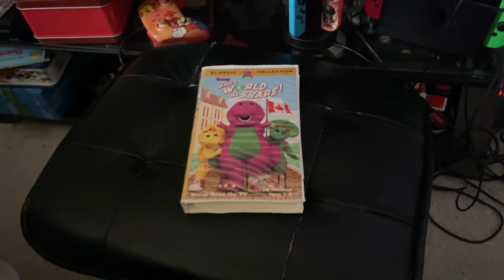Barney: What A World We Share! 1999 VHS